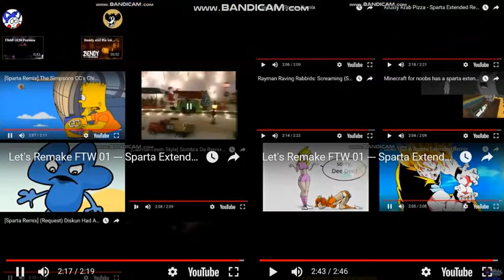Let's Remake FTW 01 --- Sparta Extended Remixes Super Side-By-Side 84